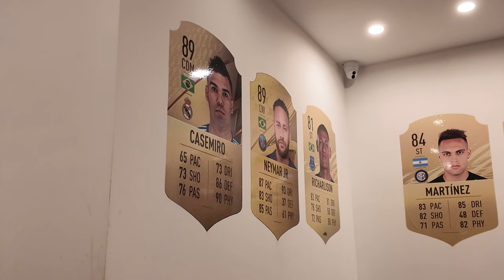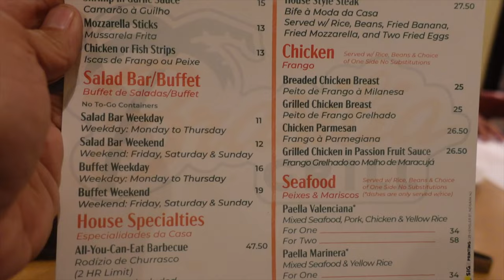Try Brasilia Grill in Newark, NJ for Some Delicious Meats and Rodizio!!!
Vern heads to Brasilia Grill in Newark, NJ to try and eat some good Rodizio!  He also meets up with a couple of friends, Romeo, Pete, Errol and Ron (TFTI)!

At first, we were going to try and eat some rodizio, but seeing as it is late at night already, we settled with the meat platter option!  This would feed 2 people but we never got to finish it all and brought home leftovers.  It also comes with unlimited sides (salad, plantains, beans, rice, etc) which made us full even faster. 😂

For drinks, we had the blue sangria and we also headed to the bar after for a couple of beers, which was the next room over.  We also got the servers to sing Happy Birthday ( although mine's is not until a few weeks later lol) and had mousse and flan for dessert!

Brasilia Grill
99 Monroe St,